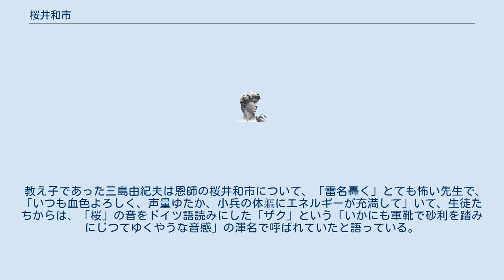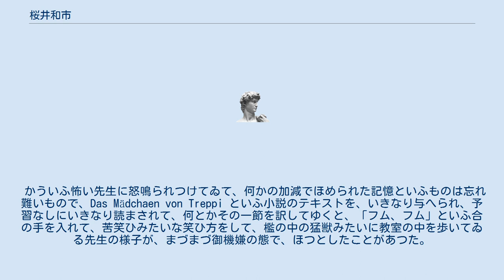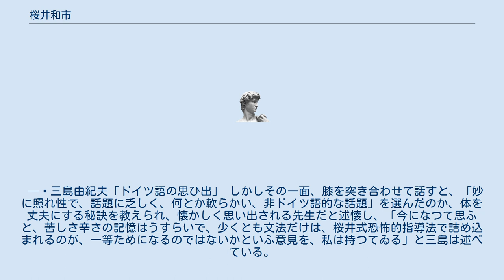桜井和市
桜井 和市（さくらい わいち、1902年（明治35年）7月11日 - 1986年（昭和61年）1月12日）は、日本のドイツ語学者。
長野県南佐久郡岸野村（現佐久市）生まれ。
 教え子であった三島由紀夫は恩師の桜井和市について、「雷名轟く」とても怖い先生で、「いつも血色よろしく、声量ゆたか、小兵の体軀にエネルギーが充満して」いて、生徒たちからは、「桜」の音をドイツ語読みにした「ザク」という「いかにも軍靴で砂利を踏みにじつてゆくやうな音感」の渾名で呼ばれていたと語っている。
 かういふ怖い先生に怒鳴られつけてゐて、何かの加減でほめられた記憶といふものは忘れ難いもので、Das Mädchaen von Treppi といふ小説のテキストを、いきなり与へられ、予習なしにいきなり読まされて、何とかその一節を訳してゆくと、「フム、フム」といふ合の手を入れて、苦笑ひみたいな笑ひ方をして、檻の中の猛獣みたいに教室の中を歩いてゐる先生の様子が、まづまづ御機嫌の態で、ほつとしたことがあつた。
 桜井先生は教室で怖いばかりでなく、教室外でも学生課長で恐怖的であり、ちらつき出した雪の中を、頭から外套をかぶつて歩いてゐると、うしろからいきなり怒鳴られて、あわてて逃げたこともある。
 — 三島由紀夫「ドイツ語の思ひ出」 しかしその一面、膝を突き合わせて話すと、「妙に照れ性で、話題に乏しく、何とか軟らかい、非ドイツ語的な話題」を選んだのか、体を丈夫にする秘訣を教えられ、懐かしく思い出される先生だと述懐し、「今になつて思ふと、苦しさ辛さの記憶はうすらいで、少くとも文法だけは、桜井式恐怖的指導法で詰め込まれるのが、一等ためになるのではないかといふ意見を、私は持つてゐる」と三島は述べている。